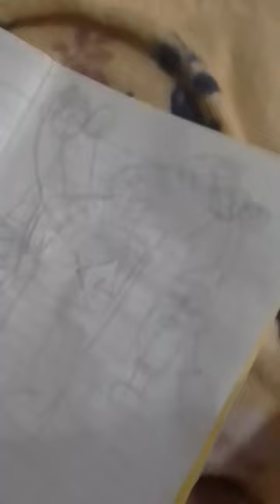21 de marzo de 2024